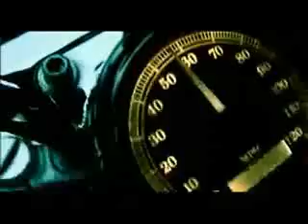Black Label Society-suicide messiah